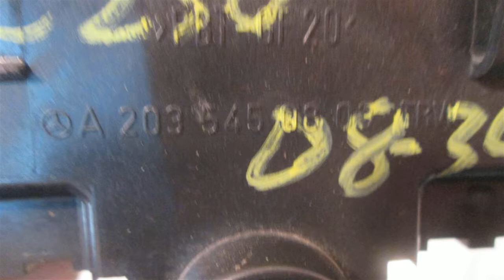2002 Mercedes C230 BATTERY TERMINAL FUSE BOX 2035450803 - mbiparts.com Used OEM Mercedes Part... OEM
2002 Mercedes C230 BATTERY TERMINAL FUSE BOX 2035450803 - mbiparts.com OEM
You can buy the product featured in this video by clicking: